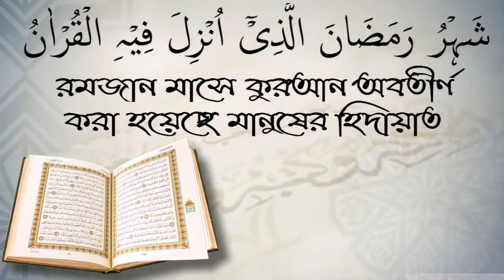আসরের নামাজের পর কি জানাযার নামাজ পড়া যাবে? আলোচক শফিউর রহমান।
আসরের নামাজের পর কি জানাযার নামাজ পড়া যাবে? আলোচক শফিউর রহমান। আপনাকে AL FURQAN media.